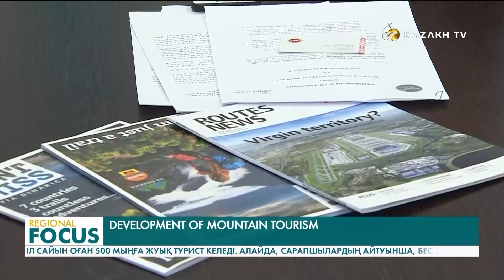Алматыда тау туризмін дамыту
Алматының туристік орындары бүкіл әлемнен саяхатшыларын өзіне тартуда. Өңірге жыл сайын миллионнан астам қонақ ат басын тірейді.